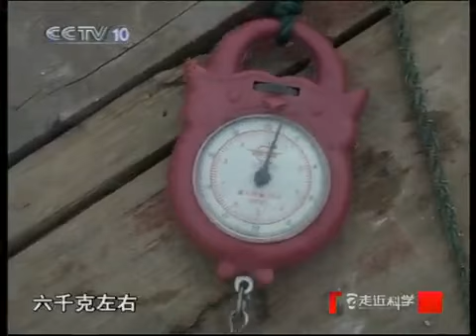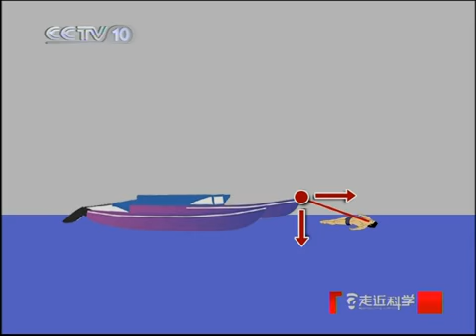走近科学 被束缚的泳者 走近科学20100828